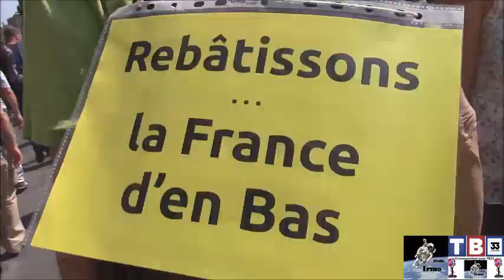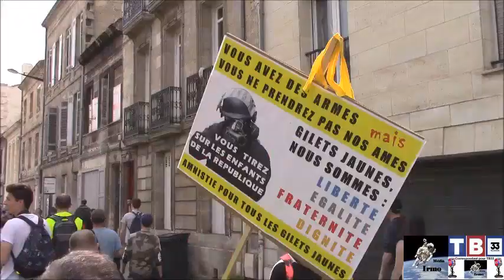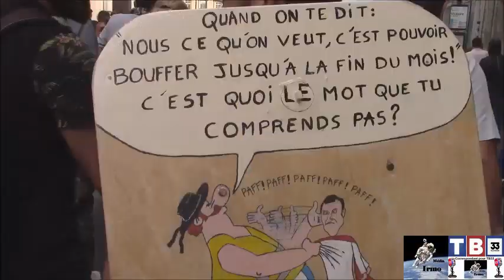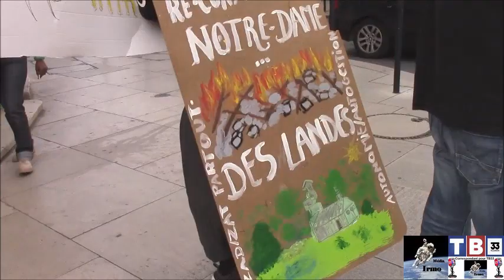Acte 23 Bordeaux 20/04/2019 Irmo Média pour TB33